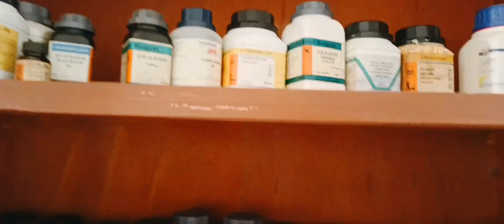A day in my life ✨||Chemistry Lab Class🧪 | vlog lab class 🍃